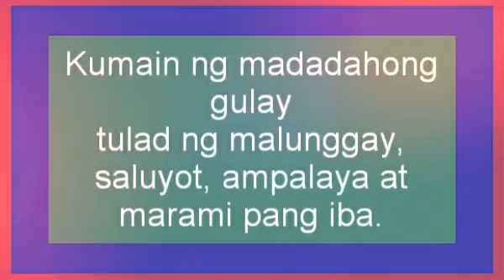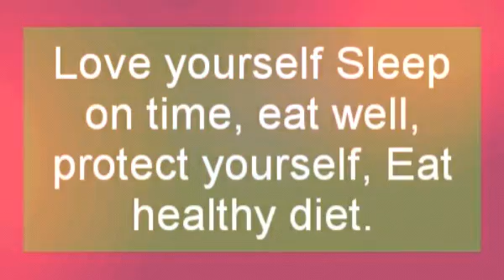Paano Umiwas Sa LEUKEMIA